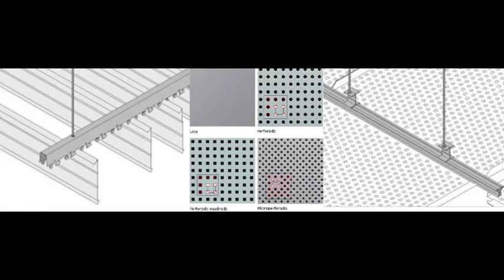Fabrica techos Madrid - Techos de aluminio en Madrid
Fabrica techos Madrid. Tlf y Wassap: 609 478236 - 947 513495. Techos Aranda fabrica falsos techos de aluminio para su uso en su uso en cocinas, baños, balcones, oficinas. Techos de aluminio en Madrid.